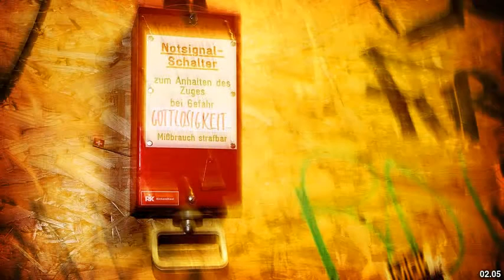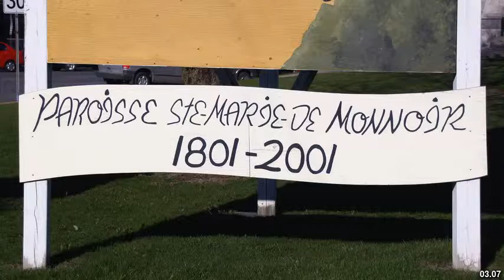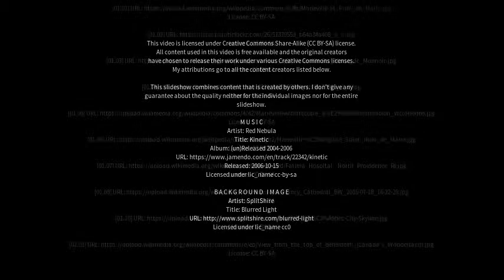Best places to visit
Best places to visit - Marieville (Canada) Best places to visit - Slideshows from all over the world - City trips, nature pictures, etc.